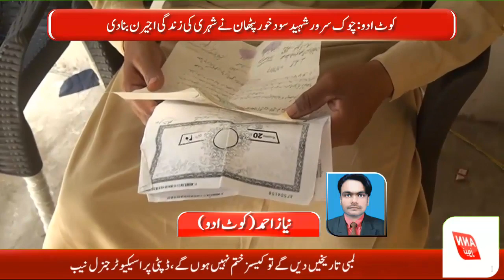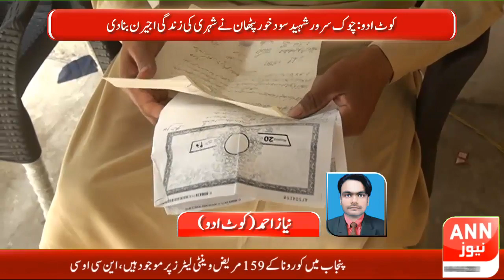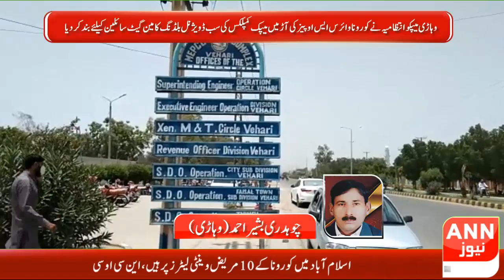Regional News 10Jun 2020 7pm ANN TV